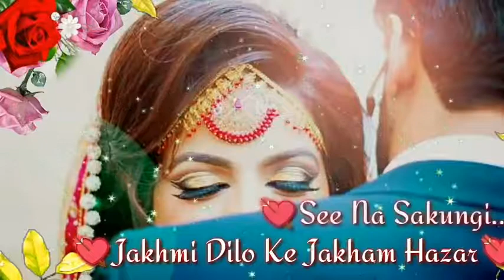whatsapp status video | 2018 new status by only don